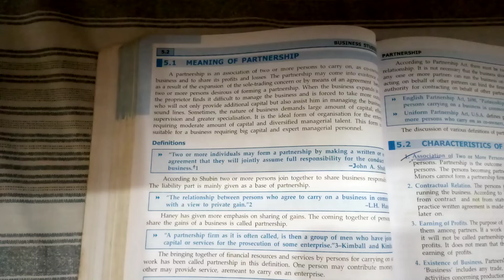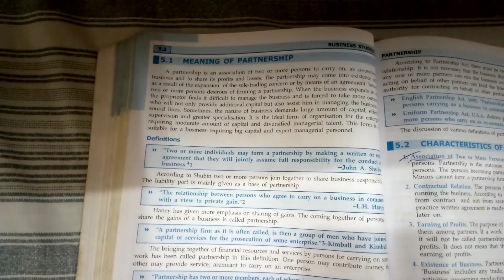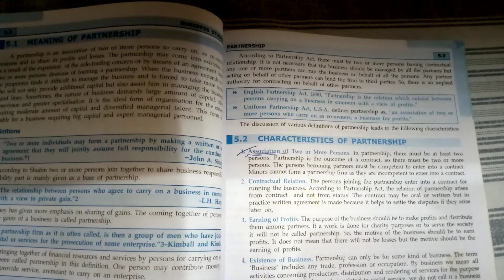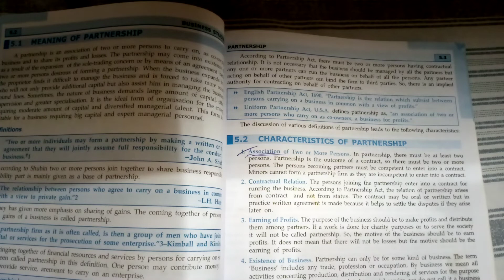TOPIC OF PARTNERSHIP ( BUSINESS STUDIES ) PART - 3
TOPIC OF PARTNERSHIP ( BUSINESS STUDIES ) PART - 3                       What is Insurance?
Insurance is a legal agreement between an individual and the insurance company, under which, the insurer promises to provide financial coverage (Sum assured) against contingencies for an amount (premium). Different types of insurance policies available nowadays, can be broadly divided into two categories:

General Insurance
Life Insurance

Different Types of Insurance Policies Available in India
Following are the types of insurance available in India:

1. General Insurance

Following are some of the types of general insurance available in India:

Health Insurance
Motor Insurance
Home Insurance
Fire Insurance
Travel Insurance

2. Life Insurance

There are various types of life insurance. Following are the most common types of life insurance plans available in India:

Endowment Plans
Unit-Linked Insurance Plans
Child Plans
Pension Plans

Insurance
Loans
Mortgage
Attorney
Credit
Lawyer
Degree
Hosting
Claim
Conference Call
Trading
Software
Recovery
Transfer
Gas/Electicity
Classes
Rehab
Treatment
Cord Blood

Term Insurance -It is the most basic type of insurance. -It covers you for a specific period. -Your family gets a lump-sum amount in the case of your death. -If, however, you survive the term, no money will be paid to you or your family.
Whole Life Insurance -It covers you for a lifetime. - Your family receives a certain sum of money after your death. -They will also be entitled to a bonus that often accrues on such amount.
Endowment Policy -Like a term policy, it is also valid for a certain period. -A lump-sum amount will be paid to your family in the event of your death. -Unlike a term plan, you get the maturity proceeds after the term period.
Money-back Policy -A certain percentage of the sum assured will be paid to you periodically throughout the term as survival benefit. -After the expiry of the term, you get the balance amount as maturity proceeds. -Your family gets the entire sum assured in case of death during the policy period. This is regardless of the survival benefit payments made.
Unit-linked Insurance Plans (ULIPs) -Such products double up as investment tools. -A part of your premium goes towards your insurance cover. -The remaining amount is invested in Debt and Equity. -A lump-sum amount will be paid to your family in the event of your death.
Child Plan -This ensures your child’s financial security. -In the event of your death, your child gets a lump-sum amount. -The insurer pays the premium amounts after your death. -Your child will continue to get a certain sum of money at specific intervals.
Pension Plans -This helps build your retirement fund. -You can get a regular pension amount after retirement. -In the case of your death, your family can claim the sum assured.
Tax Benefits

Life insurance not only ensures the well-being of your family, it also brings tax benefits.

The amount you pay as premium can be deducted from your total taxable income.

However, this is subject to a maximum of Rs 1.5 lakh, under Section 80C of the Income Tax Act.

The premium amount used for tax deduction should not exceed 10% of the sum assured.

What is General Insurance?
A general insurance is a contract that offers financial compensation on any loss other than death. It insures everything apart from life. A general insurance compensates you for financial loss due to liabilities related to your house, car, bike, health, travel, etc. The insurance company promises to pay you a sum assured to cover damages to your vehicle, medical treatments to cure health problems, losses due to theft or fire, or even financial problems during travel.

Simply put, a general insurance offers financial protection for all your assets against loss, damage, theft, and other liabilities. It is different from life insurance.

Let us help you understand better: